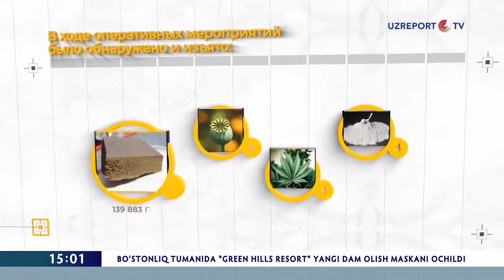В Мирзо-Улугбекском районе пресечена попытка сбыта сильнодействующих веществ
В ходе проведения профилактических мероприятий в Мирзо-Улугбекском районе пресечена попытка сбыта сильнодействующих веществ